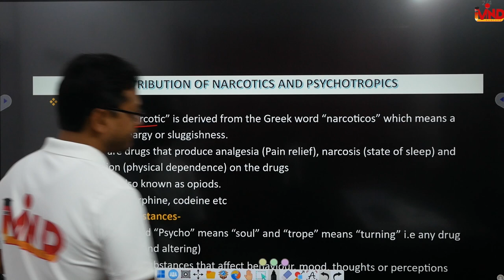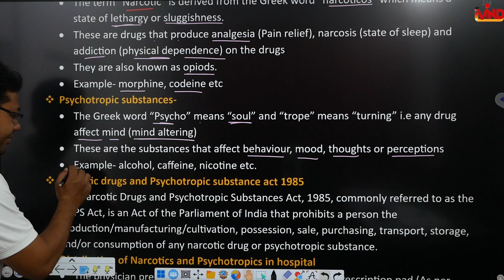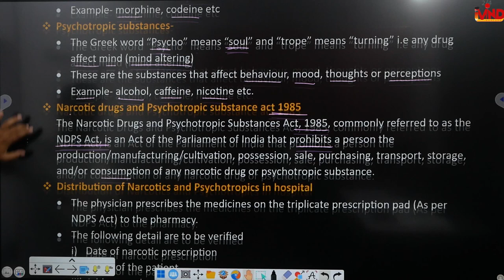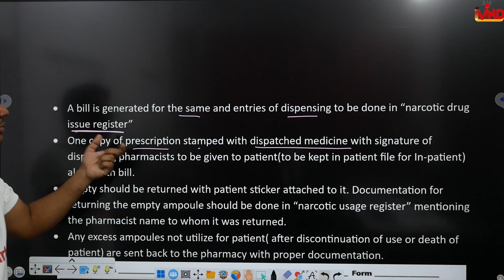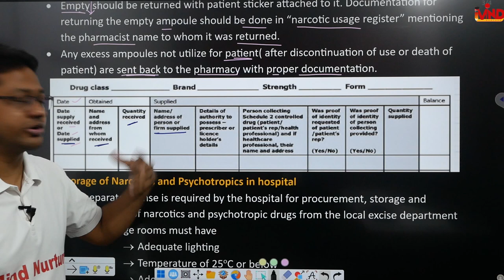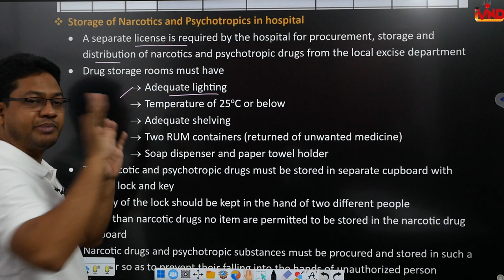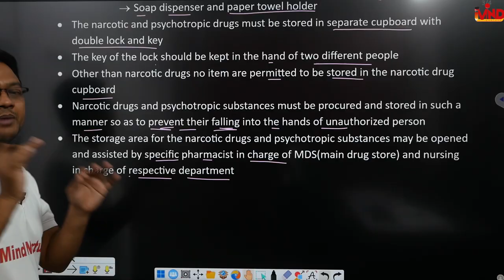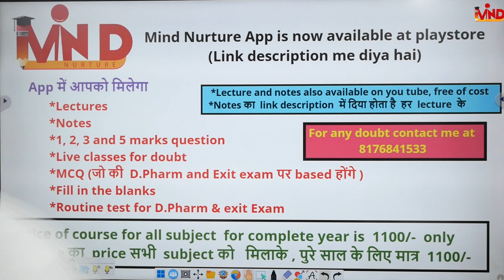Narcotics and Psychotropics distribution and storage |CH-4|L-3|Hospital pharmacy|D.Pharm second year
Link for app...
Link for notes.